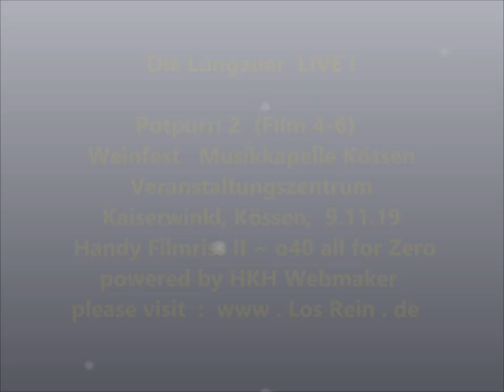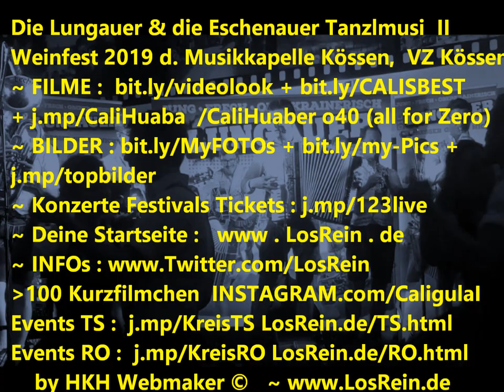Weinfest Musikkapelle Kössen - Die Lungauer LIVE II @ VZ Kaiserwinkl ® powered by HKH © LosRein.de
Weinfest 🍷🍷🍷 der Musikkapelle Kössen - Die Lungauer LIVE II @ Grenzlandhalle, Veranstaltungszentrum Kaiserwinkl, 9.11.19
Handy Filmriss II o40 (all for Zero) Potpurri 2 powered by HKH Webmaker ©
by Cali Huaber in Veranstaltungszentrum Kaiserwinkl, Kössen, Tirol on NOV 09, 2019.